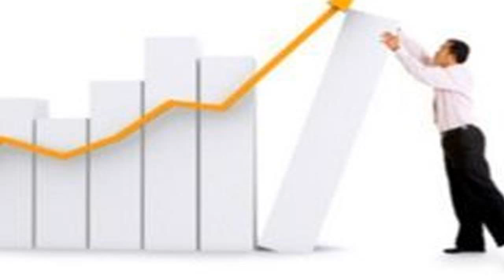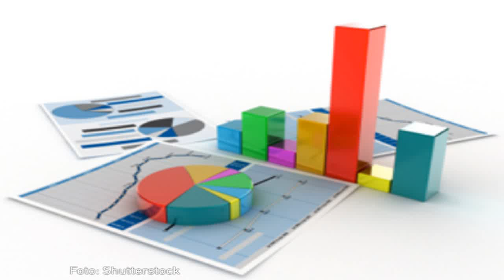How to Build a Basic Financial Projection - Business Finance 2014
2014  - Building a projection or budget for your business doesn't have to be a daunting task. Understanding your goals and tracking your prog